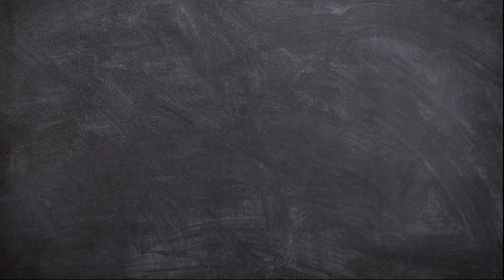How to Draw Sam Snow from The Creature Cases | Cartoon Drawing, Painting and Coloring Tutorial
Hello Friends!
Now we will learn How to Draw Sam Snow from The Creature Cases Easy Step by Step for Kids.

This video is perfect for those of you who want to start learning to draw. Superhero Character Drawing, Painting and Coloring Tutorial for Beginners. Arshaka Drawing